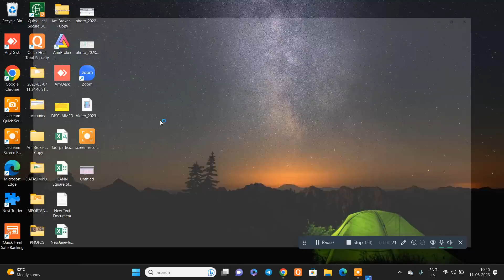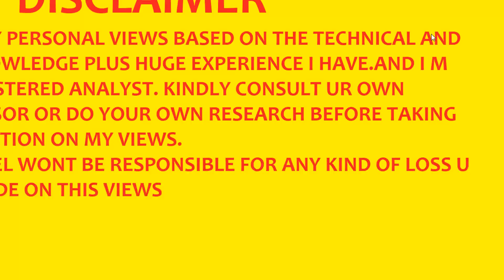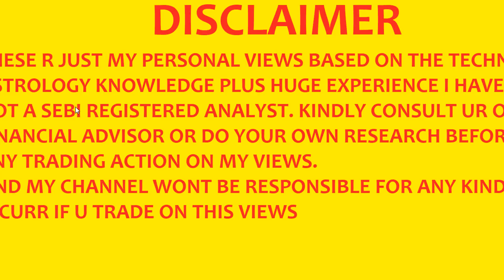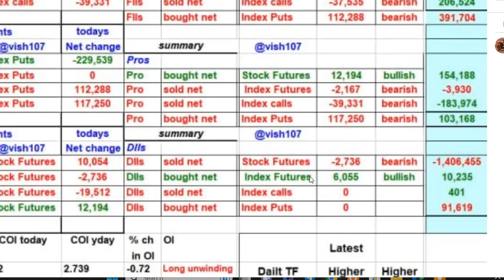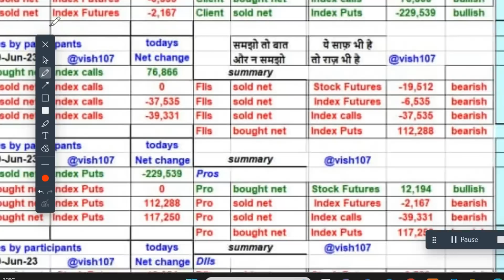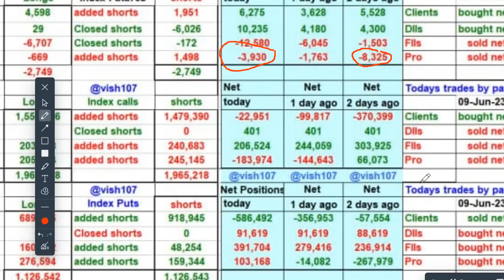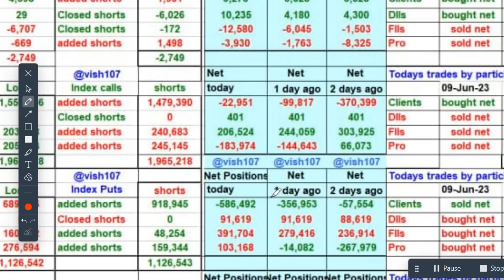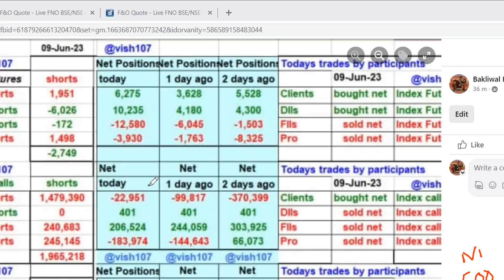NIFTY 50 AND BANKNIFTY BADI GIRAWAT SUPPORT & RESISTANCE